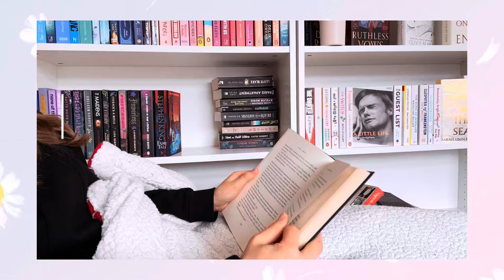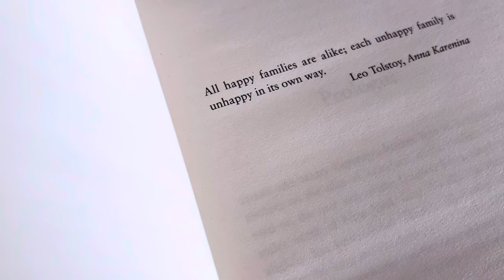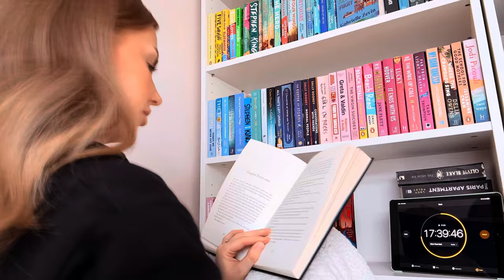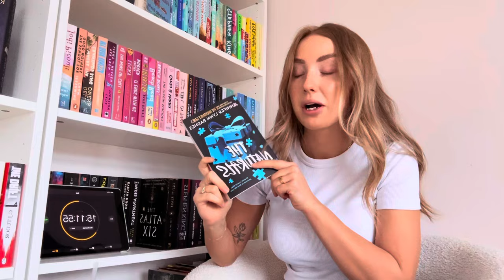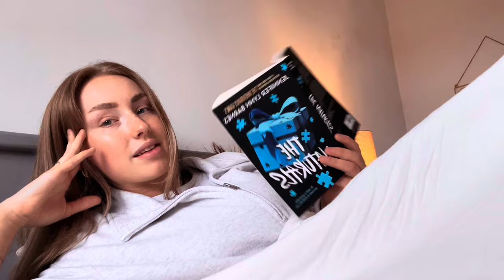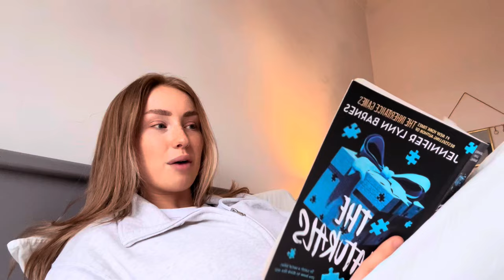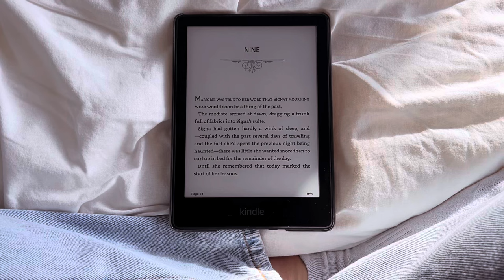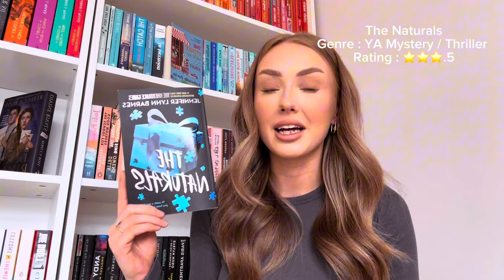24 hour readathon !!! 🌸🌷💖 *reading vlog*